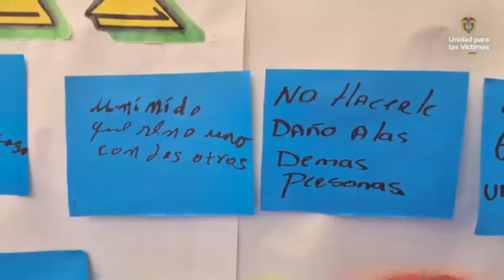🚨 Atención Ayudas y Pagos De Indemnizaciones ✅ AGOSTO Desplazados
🧡 Amigos La Unidad para las Víctimas ha lanzado recientemente una página web renovada con el objetivo de brindar un acceso más fácil a los desplazados y las víctimas que necesitan realizar trámites y consultas por cédula y completamente en línea.